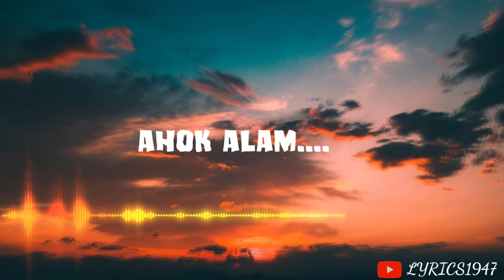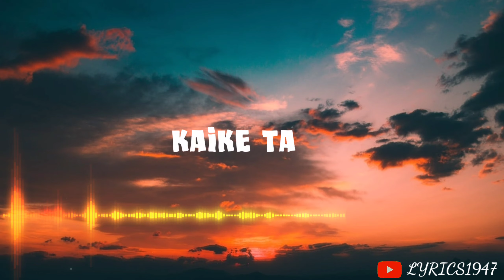Lori Ne Rijak - lyrical video ll Prem Terang ll Nitu Timungpi ll New Karbi song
In this video we have tried to make a fun moment for our viewers. We respect the original artist and their works. We are not insulting here anyone, please don't take it on the heart, we respect the all original creators.

Please Subscrible for more Karbi lyrics videos.